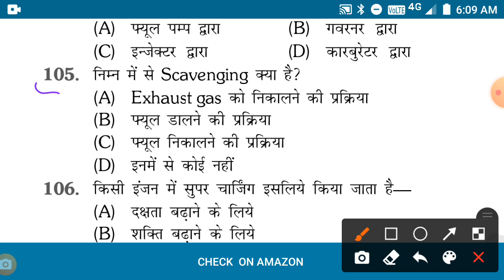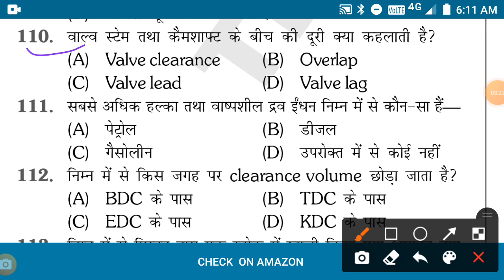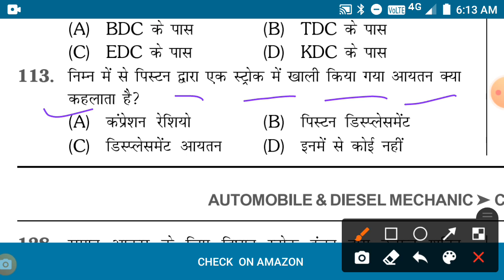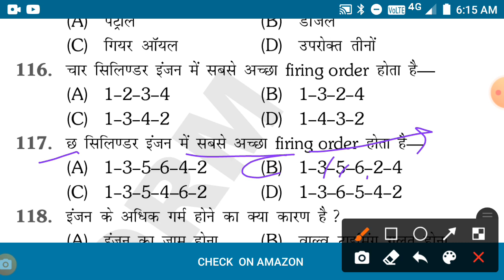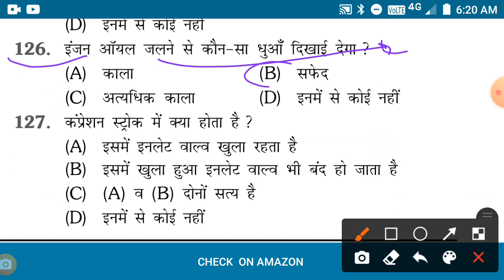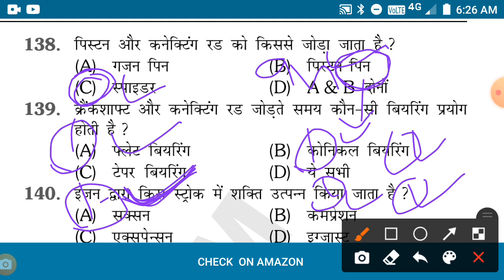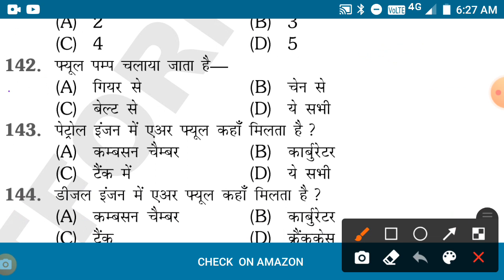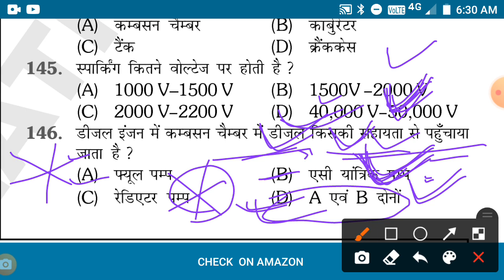Diesel Engine & Petrol Engine MCQ Objective questions - 41 MCQ practice - set 💐💐💐💐💐